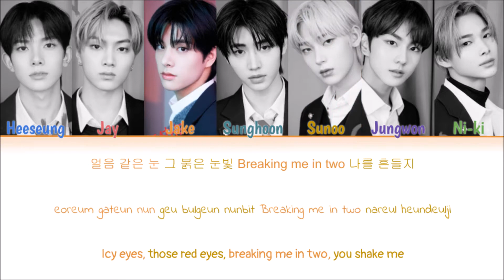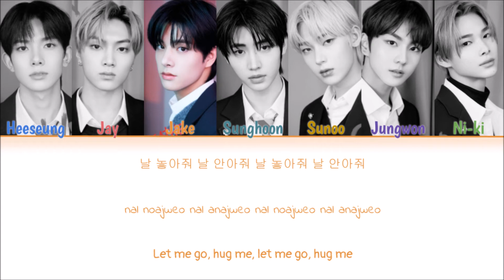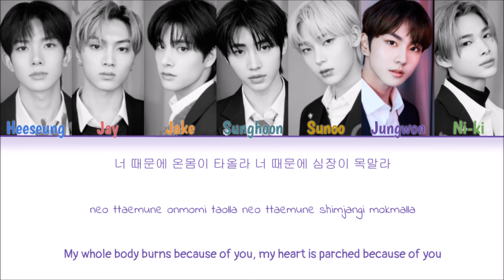Enhypen - Fever (Color Coded Han|Rom|Eng Lyrics)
Korean: genie.co.kr